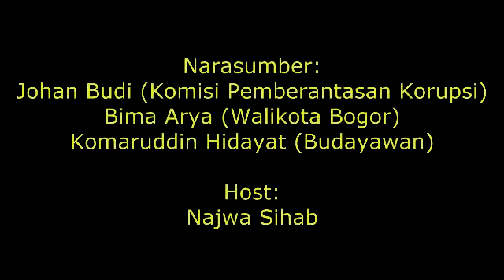Ditjen Pajak Talkshow Anti Korupsi ~ Bag III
Talkshow Anti Korupsi pada Acara Peringatan Hari Anti Korupsi Sedunia Tahun 2014 yang diselenggarakan Direktorat Jenderal Pajak